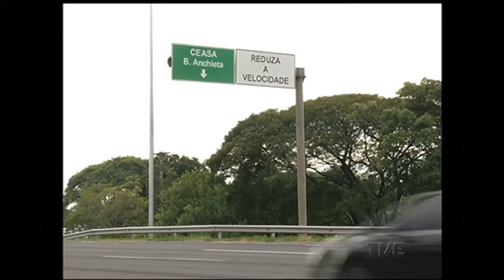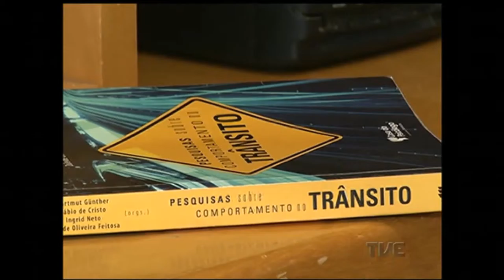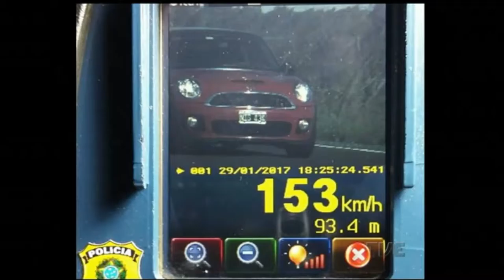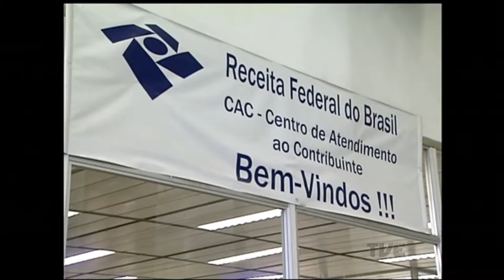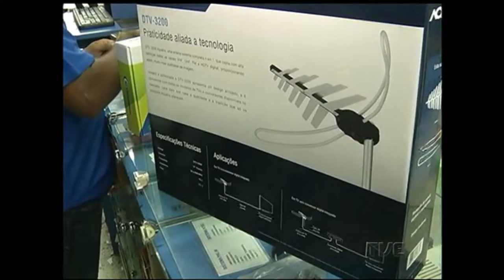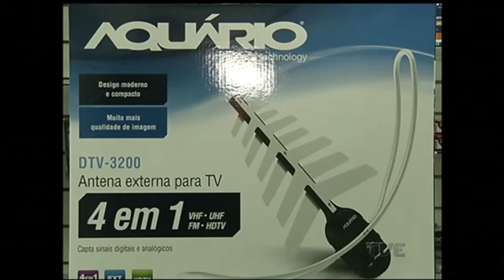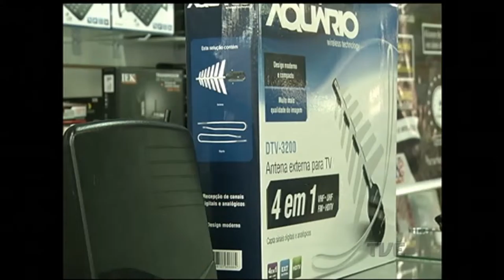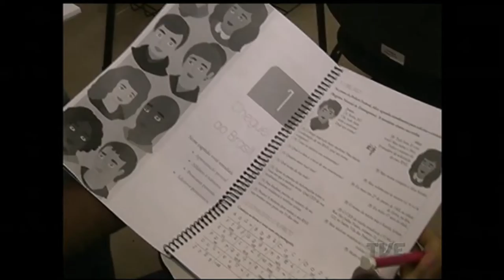Canal Aberto | TVE - 31/1/17